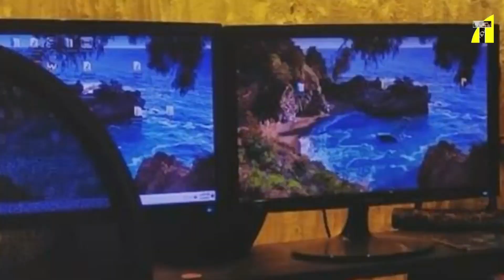আমার অভিজ্ঞতা খুবই খারাপ I Khijir Hayat Khan | Saikat Nasir I Tanvir Tareq Show I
Relevant Search